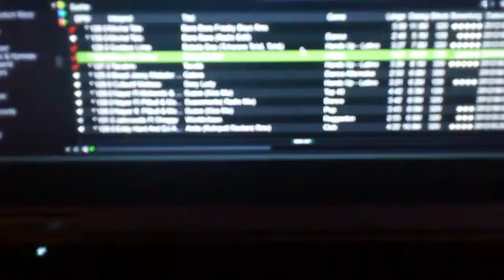Das bekommst du so nur @ "CheckPoint" The Real Dj-PartyService!!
kleine Geburtstagsfeiern unter Freunden müssen nicht langweilig sein :-)